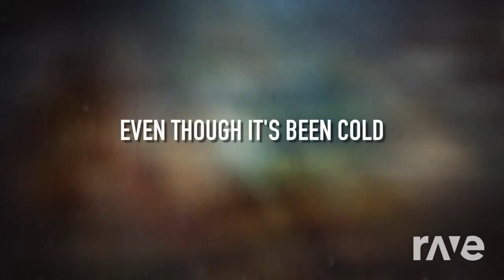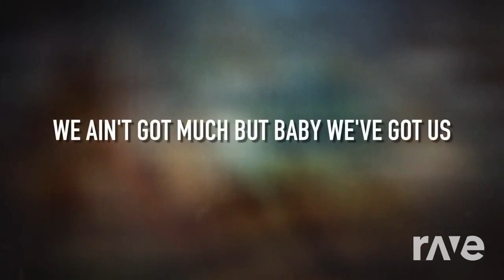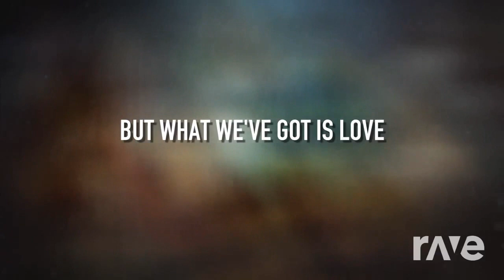A Little Bit Of You X This Christmas Eve Mashup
A Little Bit Of You by Mane 5 and This Christmas Eve by Ryan Stevenson Mashup